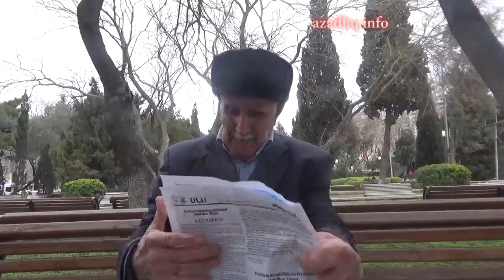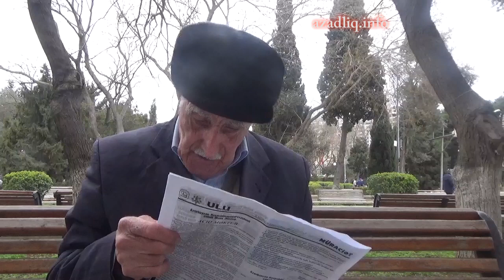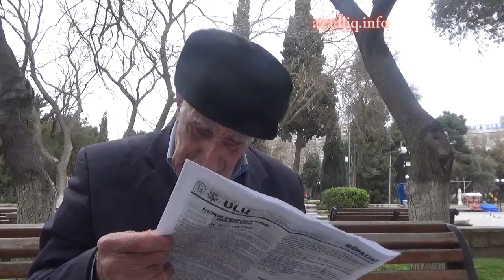Ağsaqqal dərdini şeirlə dedi